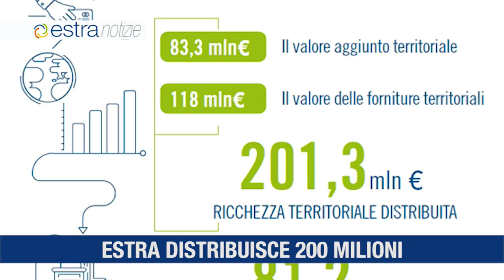Estra Notizie 1 dicembre 2018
Estra distribuisce 200 milioni al territorio
Estra crea una nuova figura professionale
Cresce l'attenzione di Estra all'ambiente
Cresce l'energia pulita prodotta da Estra